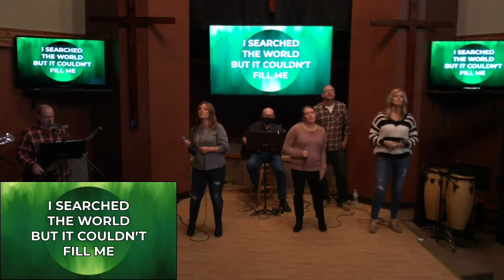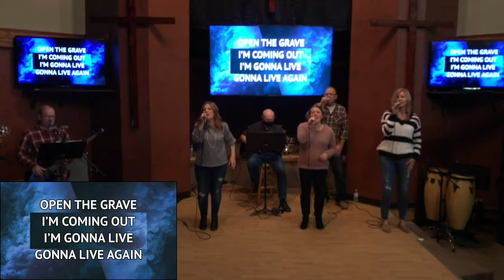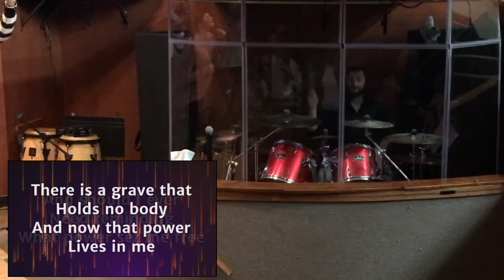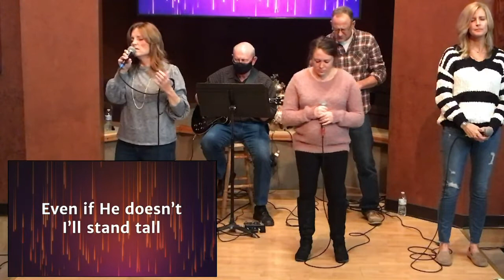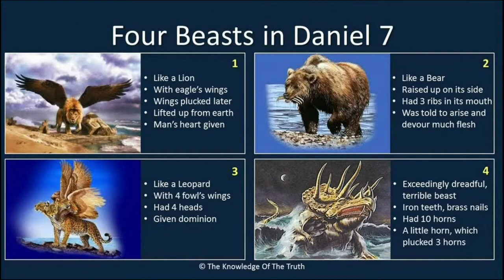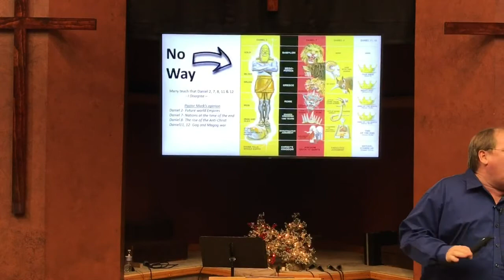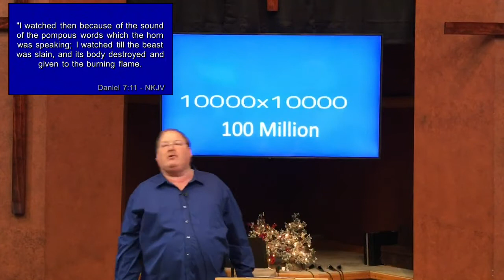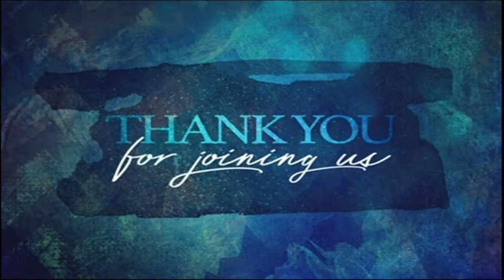1-6-2021 - Daniel 7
1-6-2021 -  Daniel 7